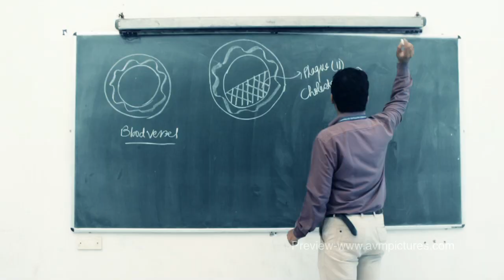Sri Aurobindo of Institute of Pharamcy-AVM PICTURES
Created for Sri Aurobindo Institute of Pharmacy
Concept- Abhishek Masih
Directed By- Abhishek Masih
Production & Post-Production - AVM PICTURES,INDORE